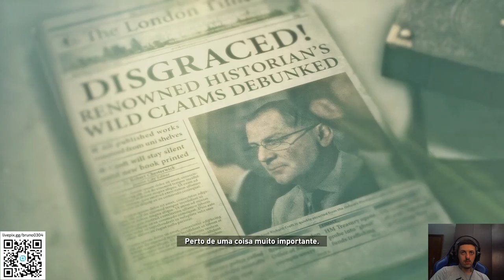RISE OF THE TOMB RAIDER - PART 3